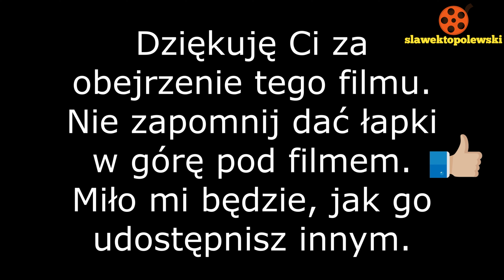Żuromin 11.09.2022. Przybycie pielgrzymki z Lutocina na uroczystości odpustowe. Odpust w Żurominie